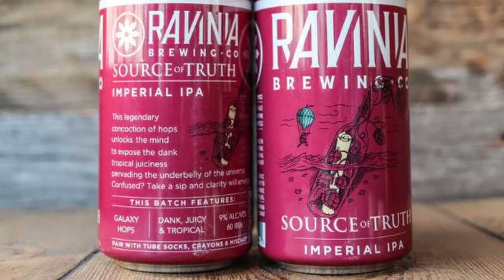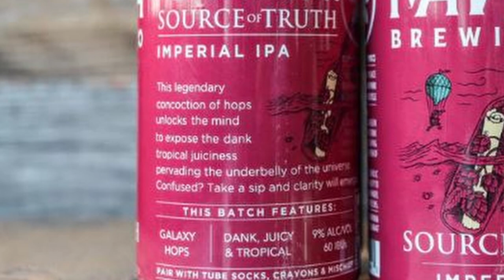Imperial IPA Strikes Back! | Source of Truth | Ravinia Brewing Co | The Alconauts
We are joined by our good friend Shane from @ShanesCraftBeerReview as we try Source of Truth Imperial IPA from Ravinia Brewing Co. out of Chicago Illinois.  @ImperfectlyMeCrafts (Mallory and Chu) helped source out this beer for our review when we were at Beercon 2023 in Chicago.  According to the can it promises to be Dank, Juicy and Triopical.  Let's find out. . .